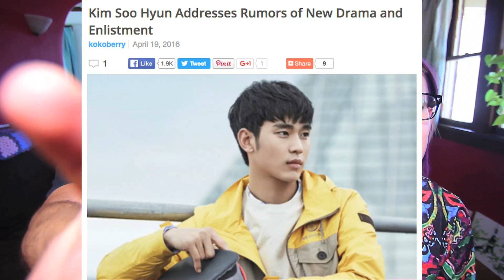NEW KIM SOO HYUN DRAMA IN 2016?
Send letters to:
Hallyu Back